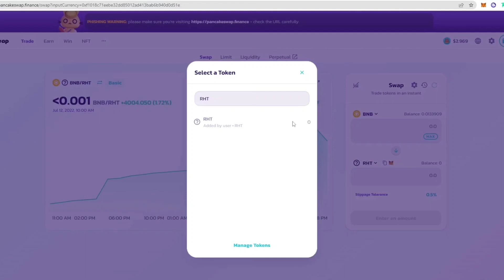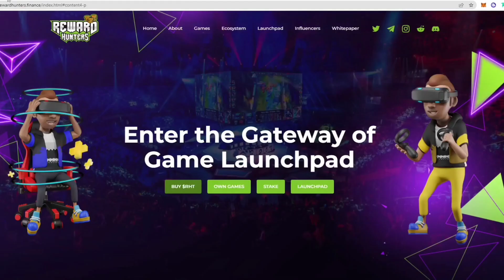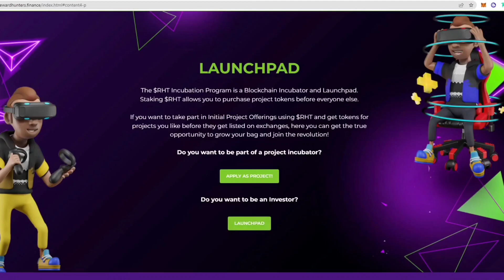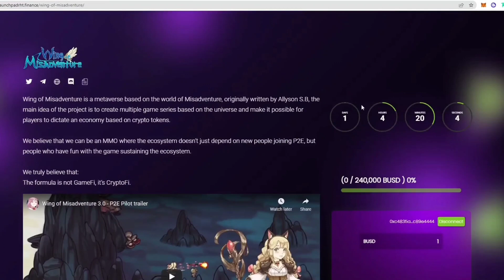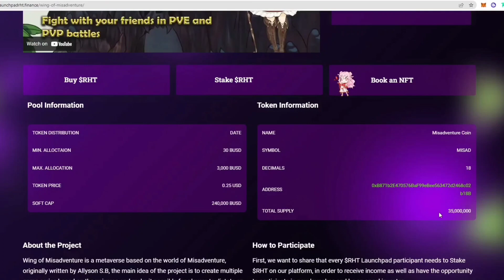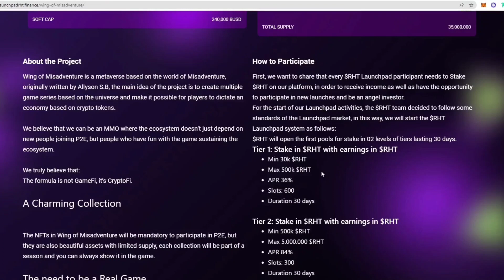HOW TO BUY $RHT TOKEN? (REWARD HUNTERS) x WING OF MISADVENTURE’S TOKEN PRESALE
✔️Follow these simple mechanics to join and to win our giveaway!